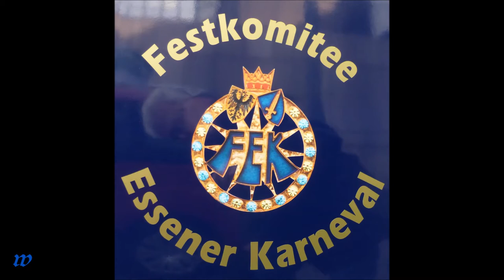2022 * Der Sportler * Musik/Show * Karneval * Rathaus Galerie * 5 * 07.02.2016